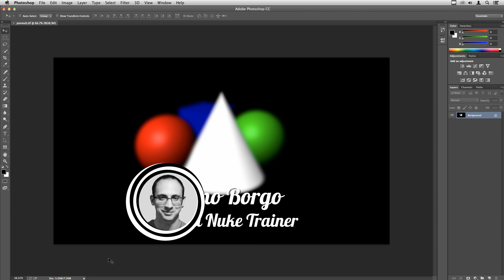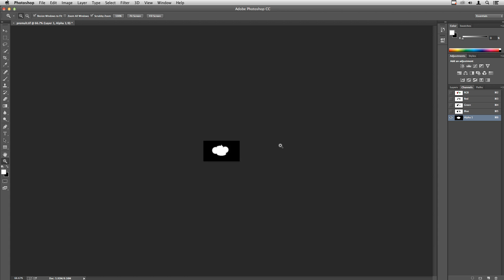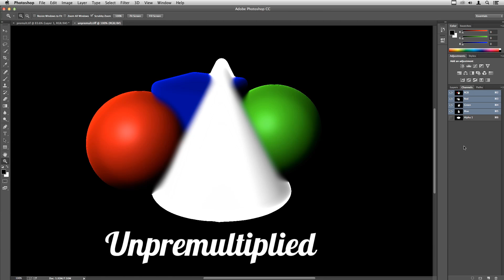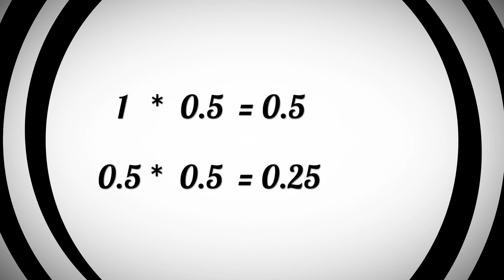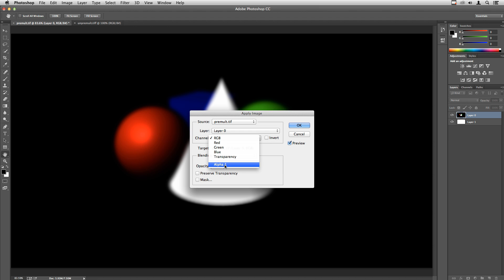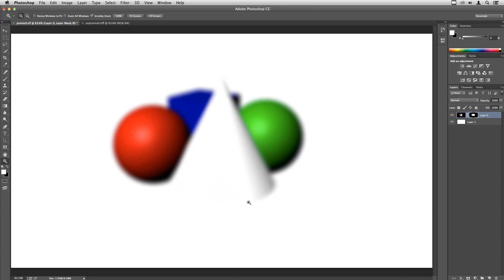Composição - Introdução à Pré-multiplicação/Premultiply (treinamento em Português)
Quem nunca foi compor uma imagem 3D no Photoshop e se deparou com o famoso halo preto nas bordas da imagem? Neste vídeo explico o conceito de Pré-multiplicação, suas consequências e como resolver potenciais problemas. Uso o Photoshop, mas os conceitos são aplicáveis para qualquer software.

Compositing - Introduction to Premultiplied Images

Have you ever tried to compose an 3D rendered image on Photoshop and found a black halo surrounding the image borders?

On this video I explain the Premultiplication concept, how to use it and solve potential issues. I use Photoshop but the technique can be applied to any software.